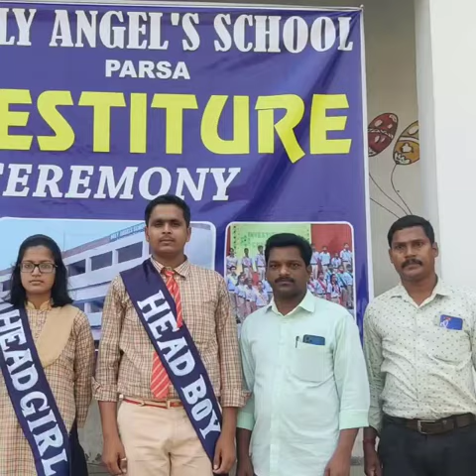HOLY Angel school parsa (saran)